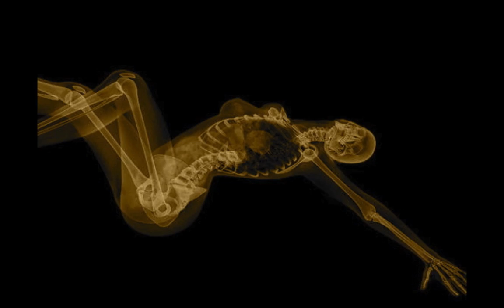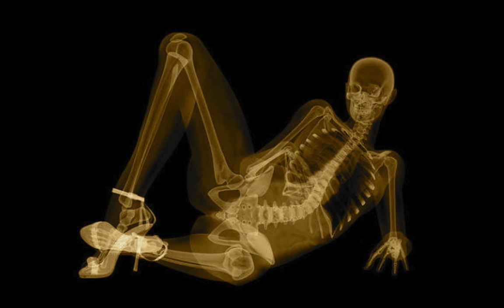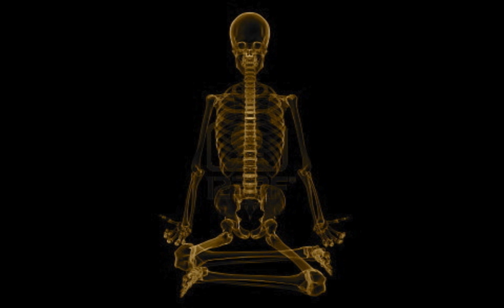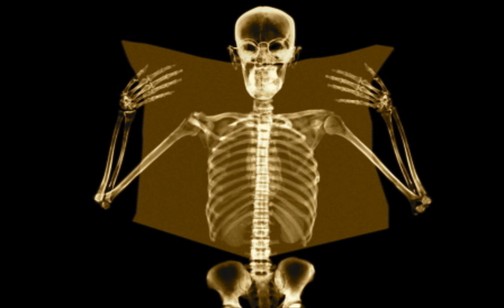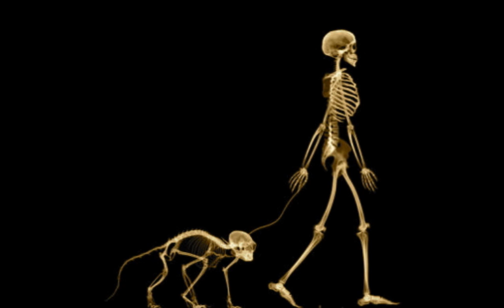THE BALLISTIC BROTHERS Bone Dice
Bones from free @ galleries.